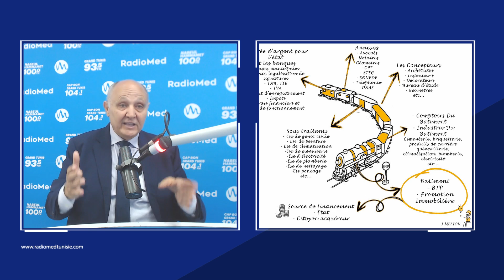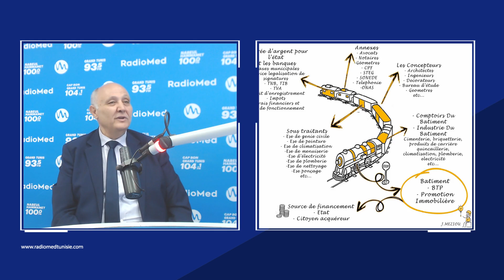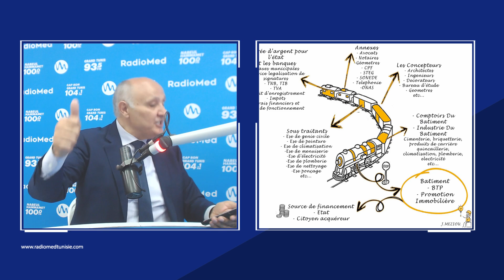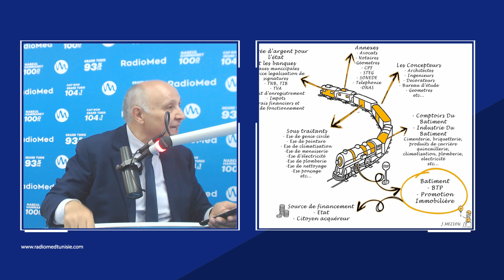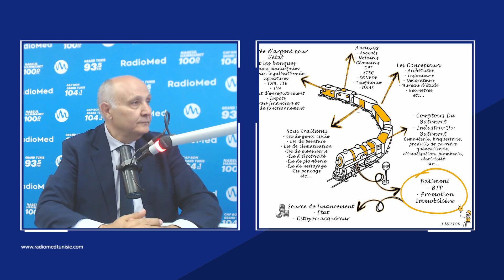فهمي شعبان : أكثر من مليون شخص في قطاع البناء مهددون في لقمة العيش